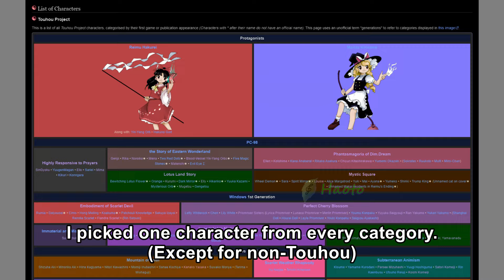Touhou Pile Driver Pounding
The rabbit has -landed- *_came!_* | I need to rant in the description.

[Editor] : Haoto

\ My Comments /
[Notices]
This video was made on August 28th, 2024, at 1720 (MYT), uploaded onto YouTube on August 28th, 2024.
This video is scheduled to be published on August 28th, 2024, at 2200 (MYT).

[Time Taken]
Finding sources: +1 hr.
Image editing: ~20 mins.
Audio editing: -10 mins.
Video editing: ~30 mins.

I had to re-export my video 4 times because I mistakenly omitted characters.

[My Entertainment Video Comments]
I knew about this meme for more than 2 weeks, I think. However, I couldn't make a video on it right away because I didn't know what the machine used in this meme was called. It was only until YouTube recommended @ShunnyV2Ch.'s video to me that I learned what the machine was called.

Anyway, I tried to find artworks of Touhou characters being embarrassed or angry.
Some of the Touhou characters lacked such artworks, or the artworks either didn't fit the video's composition or were inappropriate.
I made sure the pile driver video is pounding at the same (171) BPM as the background music.

I will not discriminate against 2hus when it comes to plap plap plap!!! 💢
Red Vignette = Uohhhhhhhhh! 😭
Blue Vignette = Not "cute and funny," but characters I really like.

This video was inspired by the video "Pile Driver Shun 😭 [Blue Archive]" that is linked below.

[My Comments]
About the description's highlighted comment:
Writing my video descriptions and sourcing content takes A LOT OF TIME. I can't believe someone falsely accused me of not sourcing materials intentionally.
People really take my efforts for granted when it comes to this, plus the many times I've helped others reverse-search for images they couldn't find.

I'm not writing this to show off or be proud of myself, but it's very disingenuous to attack me for a principle that I always try my best to uphold: sourcing.

4. [Artworks Used, In Order] Gelbooru 6356609 (Twitter Sensitive), (2), Gelbooru 7883491,

Gelbooru 6387320, Above (2), Gelbooru 1166248,